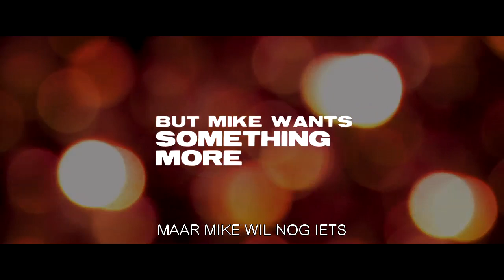Official trailer Magic Mike (NL)